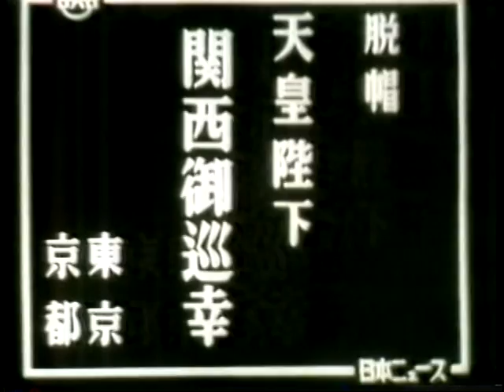日本ニュース第１号 天皇陛下 関西御巡幸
１９４０年（昭和１５年）封切、「日本ニュース」の第１号。国策映画会社「社団法人日本ニュース映画社」（のちの「日本映画社」）制作。当時映画館で上映されていた。皇室のニュースは当時トップ項目で紹介された。